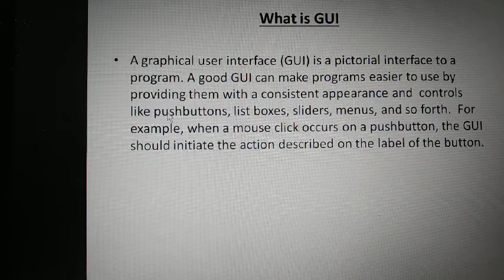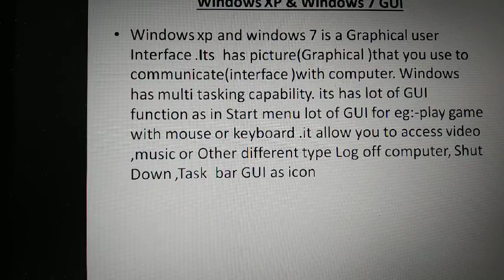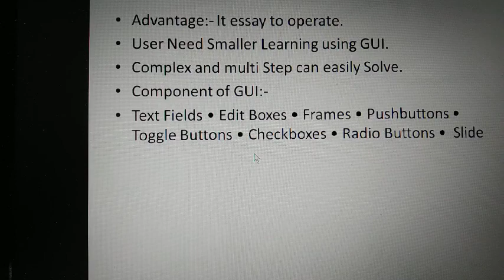What is GUI and Windows XP/7 as GUI and it's Advantages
Jaideep Brar